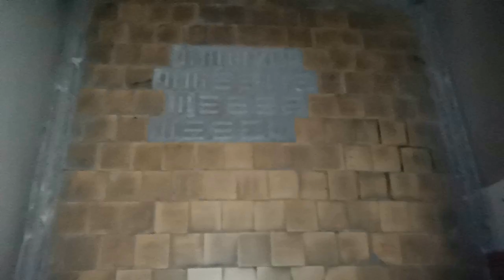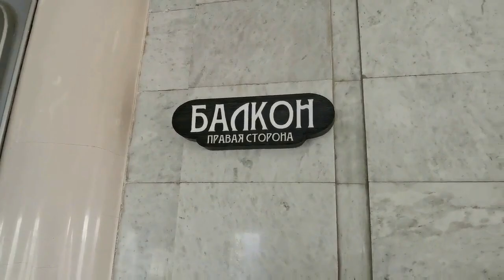ЗАКУЛИСЬЕ:готовимся к КОНЦЕРТУ,1часть,май 2021.Самарская филармония.Солисты Самарской филармонии.